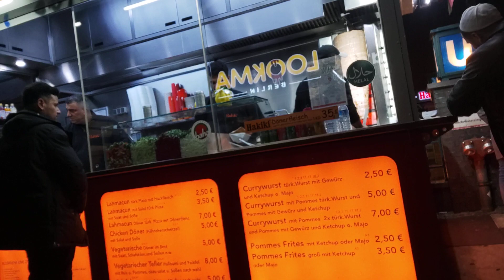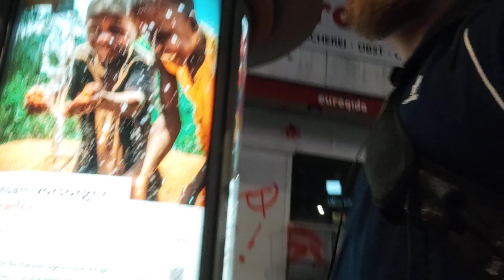Neu Kölln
Im Ghetto von Berlin